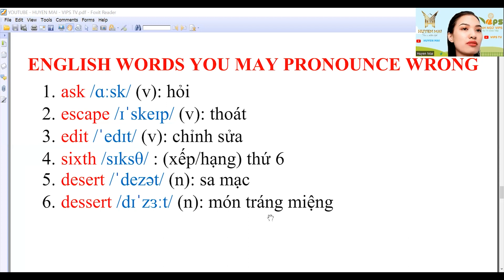NHỮNG TỪ bạn có thể PHÁT ÂM SAI phần 41